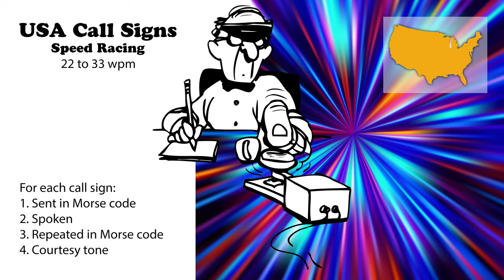USA Call Signs - Speed Racing - 22wpm